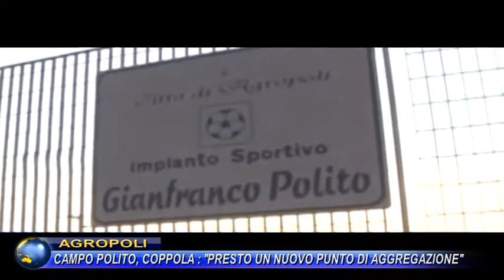AGROPOLI CAMPO POLITO COPPOLA PRESTO UN NUOVO PUNTO DI AGGREGAZIONE